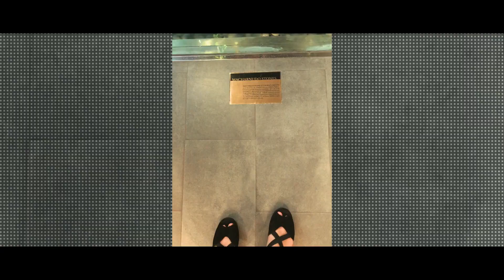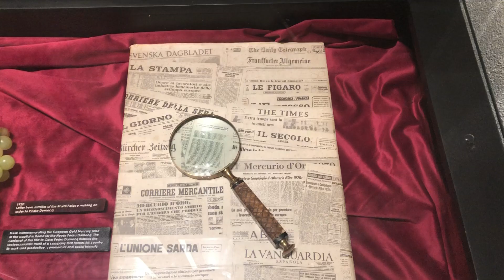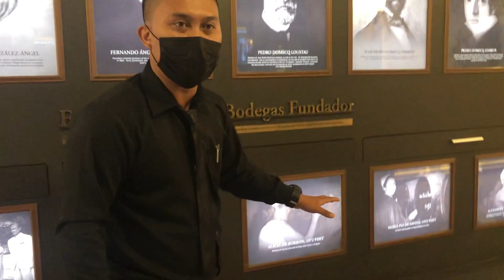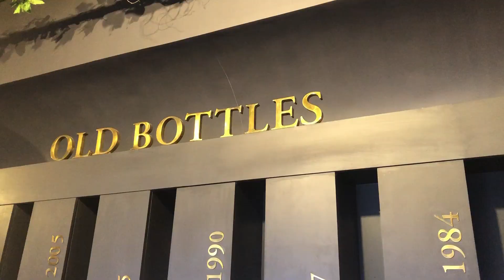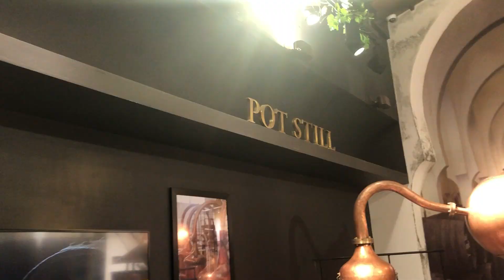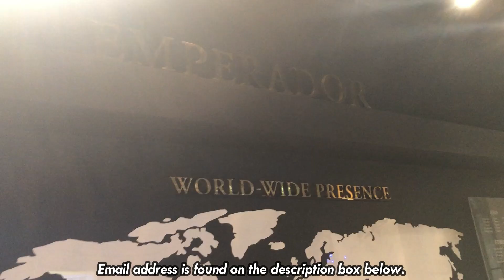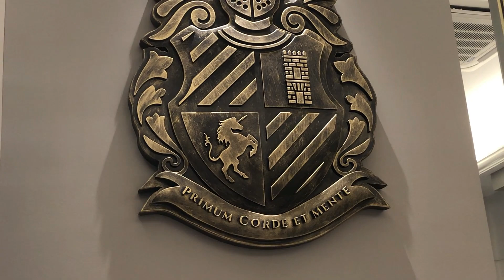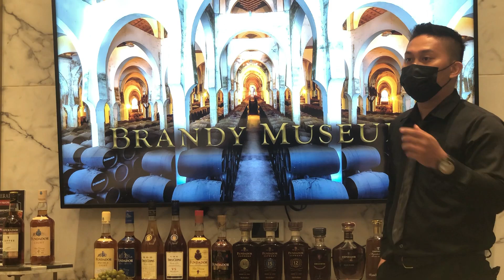FIRST BRANDY MUSEUM IN THE PHILIPPINES | ANNE SALARDA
WAZZUP BEAUTIFUL LADIES AND HANDSOME GENTLEMEN OF THE UNIVERSE!

Please stay safe everyone and may God bless us all! :)

If you are still reading this, know that you are loved and everything will be okay. Padayon! :)